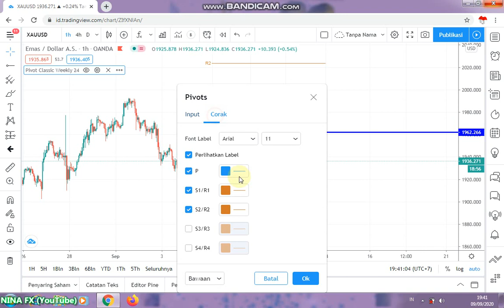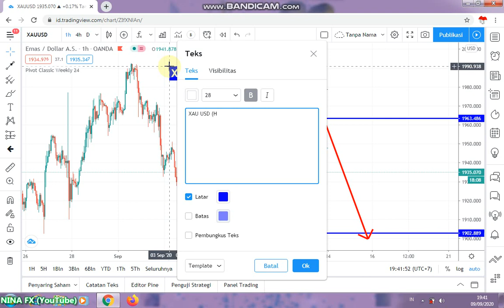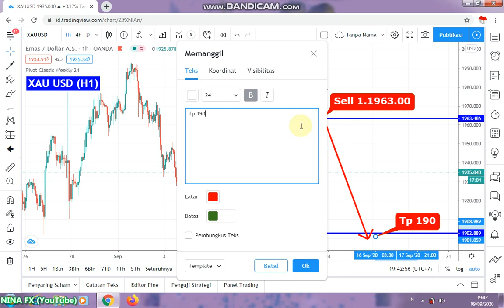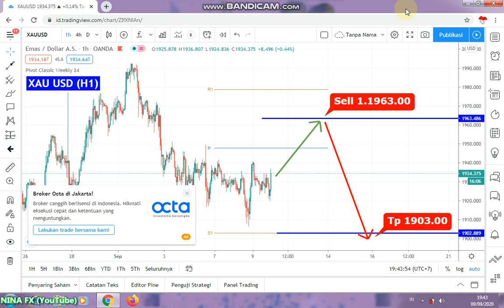🔴DOWN 600 Pip Again!!! XAUUSD GOLD Daily Analysis Forecast for Thursday September 10,2020 by Nina Fx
Sell Entry 1963.00 Take Profit 1903.00 Emplementation is 1-2 Day.Good luck with your trading, thank you